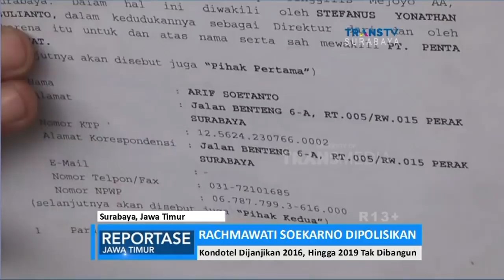Rachmawati Soekarno Dipolisikan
Wakil ketua umum bidang ideologi Dpp partai Gerindra , Rachmawati Soekarno Putri, serta artis Muhammad Fadlan dilaporkan ke Polda Jawa Timur oleh sejumlah User , dalam kasus dugaan penipuan Kondotel di kota Batu. Investasi Kondotel senilai Rp.7 Milyar, yang seharusnya selesai dibangun tahun 2016 tapi hingga 2019, Kondotel masih rata dengan tanah .

Like & Follow Facebook:
CNN Indonesia

cnnindonesiatv